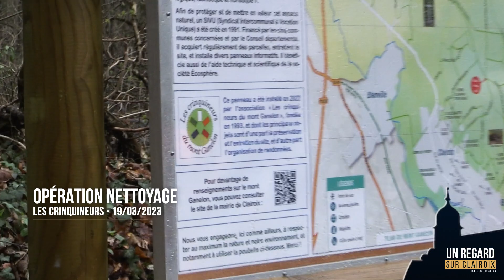🟠 Un regard sur Clairoix ! 🏘️ - Opération nettoyage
Découvrez notre toute nouvelle mini-série ! : Aujourd'hui, retour sur la matinée nettoyage organisée par l'association "Les Crinquineurs du Mont Ganelon" Elle a eu lieu Dimanche 19 Mars
/ Sortir à Clairoix  Compiègne et son agglomération

❤️ Bravo à Jérémy pour l'un de ton premier tournage en solo !